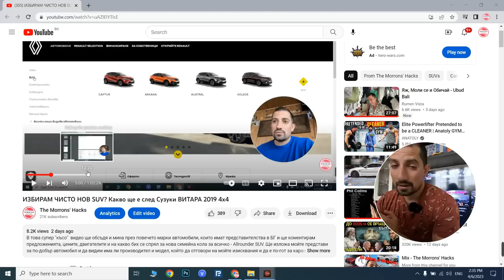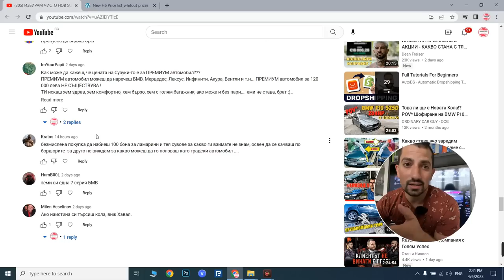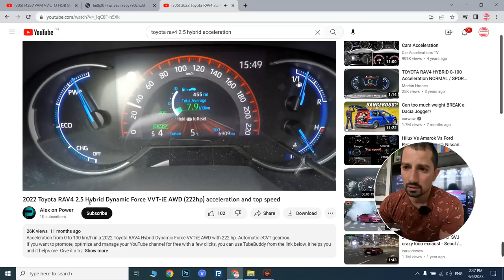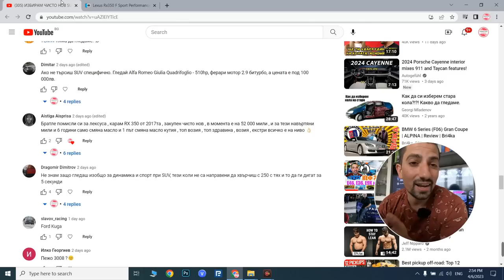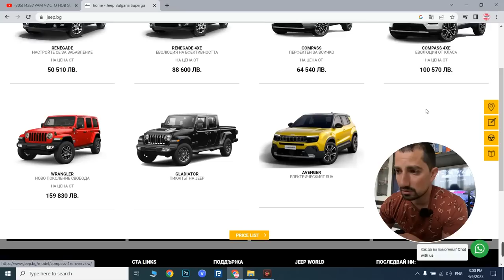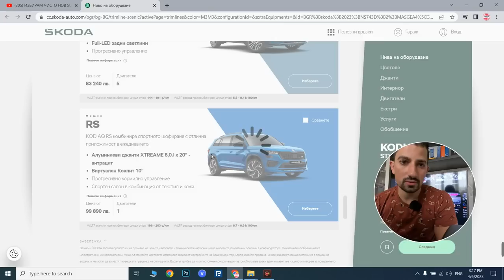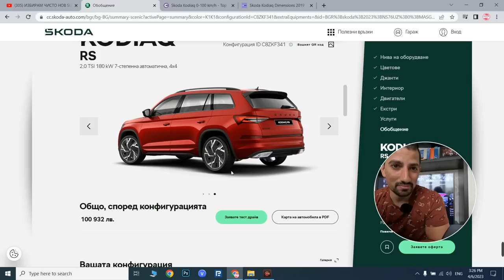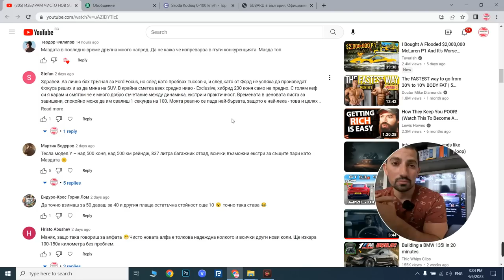OЩЕ ИЗБИРАМ ЧИСТО НОВ SUV? След Сузуки ВИТАРА 2019 4х4 ?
Част 2 в преглеждането на вариантите за чисто нов SUV според пазарните оферти в момента на различните производители. Преглеждам вашите коментари и гледаме още марки и модели и ги коментирам от моя гледна точка. Не държа да съм прав, просто ви споделям мнение.
Уважавам и вашето мнение по темата.

Вижте и старите ни видеа с различни коли.

Абонирайте се за канала за още автомобилни видеа, ревюта, каране и съдържание.

Благодаря, бъдете здрави и отговорни на пътя!